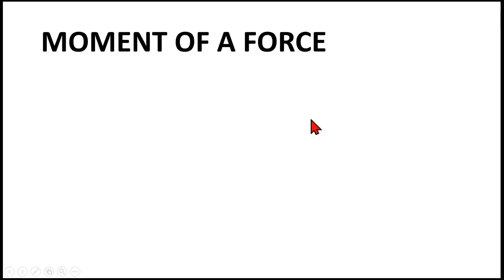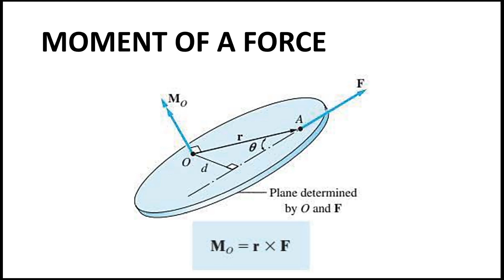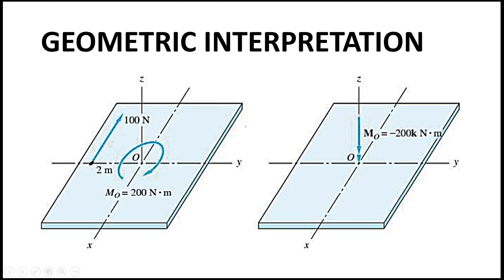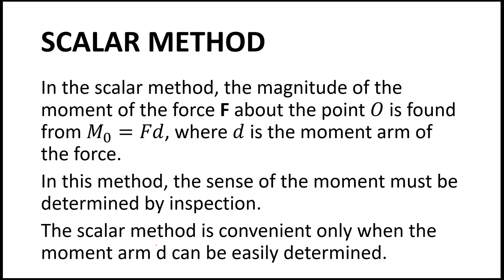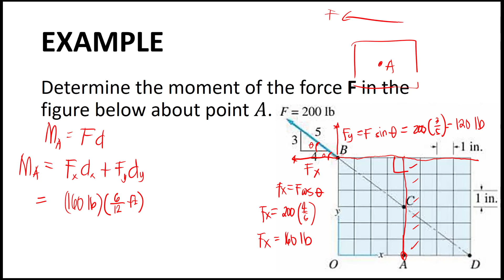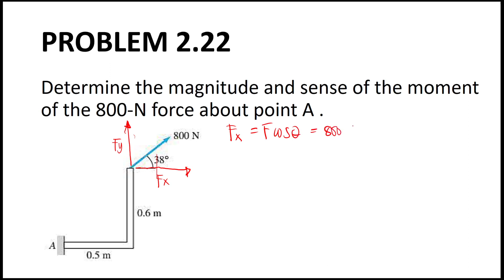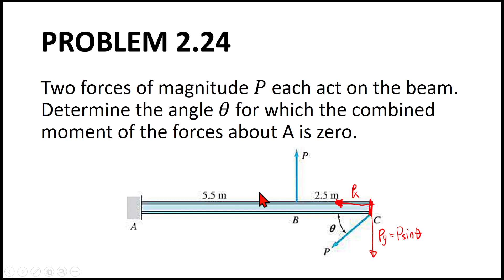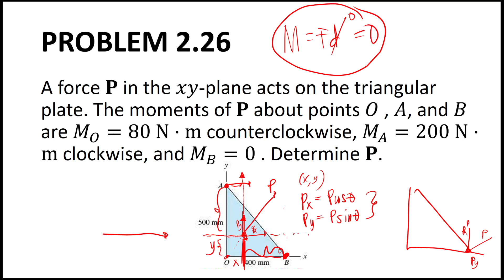Basic Operations with Force Systems Part 2